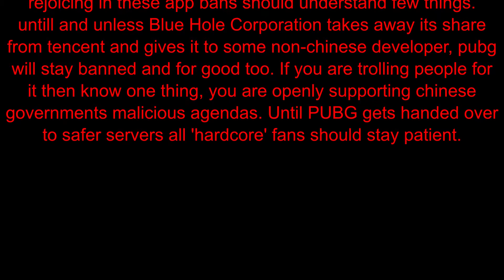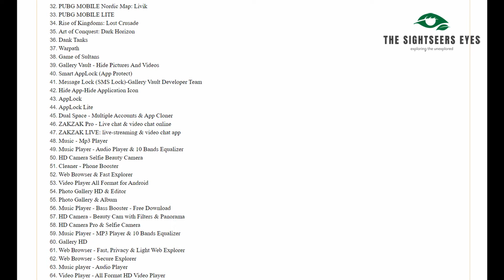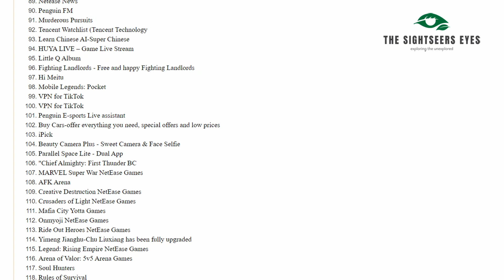118 APPS Banned In INDIA | PUBG MOBILE BANNED IN INDIA - Bans 118 CHINESE APPS! (Your Reaction?)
118 APPS Banned In INDIA. India Government Banned 118 apps from Chinese app developers. These include popular titles like PUBG, PUBG lite, Dual Space, etc. We look in detail about these apps and what the IT department has to say about this.